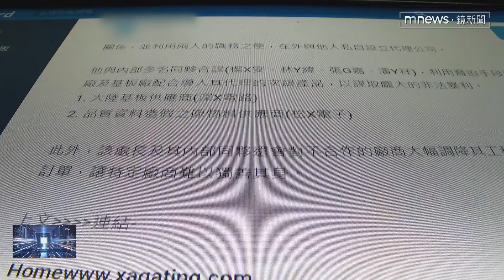IC設計大廠處長爆婚外情 與採購同事當街擁吻｜鏡新聞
國內IC大廠技術處長被爆出和採購同仁上演不倫婚外情，有網友在論壇上PO出影片，兩人在停車場中擁抱、親吻等許多親密舉動，網友還加碼爆料，這對男女利用職務之便在外私設代理公司，還聯合同事透過脅迫手段謀取暴利，對此被指名的科技大廠不做回應，財經專家也說，類似手法在科技業其實不罕見。